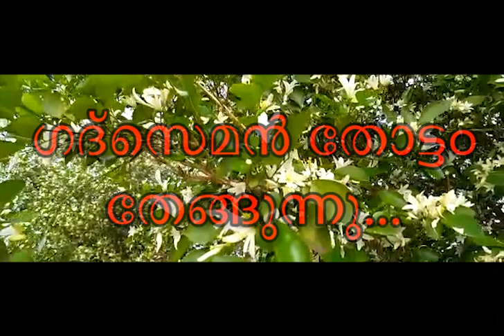SONG FOR MAUNDY THURSDAY ( പെസഹാ വ്യാഴം - ഗാനം